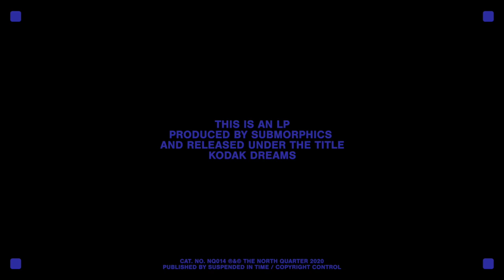Submorphics - Hot Ish (feat. SelfSays) (Dabrye Remix)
Cult favourite Submorphics delivers his long awaited debut album “Kodak Dreams” on Amsterdam imprint The North Quarter. 15 year veteran producer Greg Axelrad has been one of America's premiere exports when it comes to Soulful Drum & Bass. His unmistakable 'smoked-out' take on the genre has made him a fan favourite for years. After his The North Quarter debut “Detroit Haze” early 2018, he now returns with his most ambitious project yet: “Kodak Dreams”. Written during a time of great personal highs and lows, his debut album is easily his most personal body of work. The Michigan native drew inspiration from his transatlantic journey and childhood memories to paint this musical memoir.

A multi-genre piece that features vocals from frequent collaborators Big Brooklyn Red, SelfSays, T.R.A.C. and Christina Tamayo, this album brings together Soulful Drum & Bass and LA / Detroit-flavoured Beats with an easy elegance. The album offers a glimpse into Submorphics' past, present and future and is brought together by snippet-sized, Polaroid-inspired narrations, his personal Kodak Dreams.